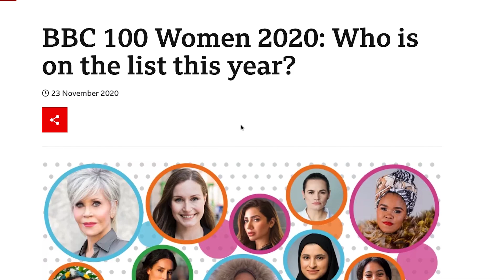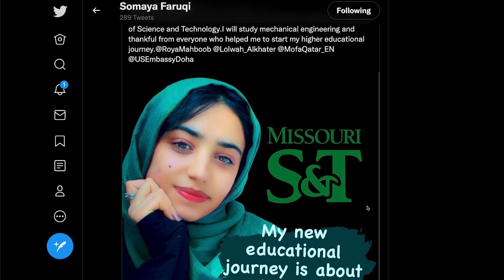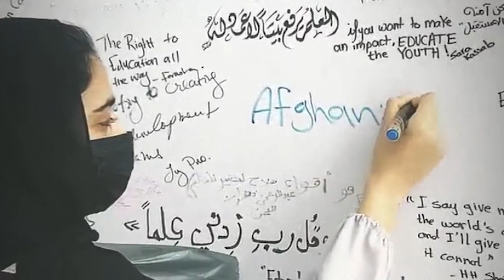"Afghan Dreamer" finds her home at Missouri S&T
Before studying mechanical engineering at Missouri S&T,  Somaya Faruqi was captain of Afghanistan’s first all-female robotics team, the Afghan Dreamers. But after the Taliban drove Somaya and her team from Afghanistan, she had to make a fateful choice to continue her educational dream. For more information about Missouri S&T, go to mst.edu.